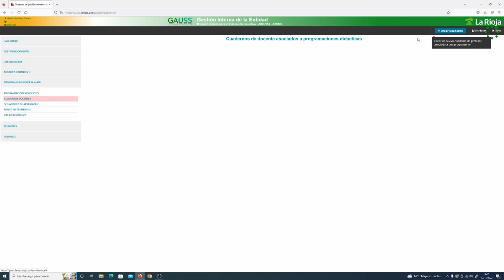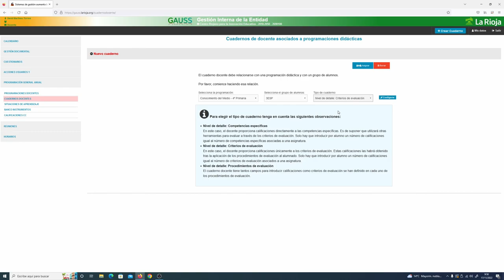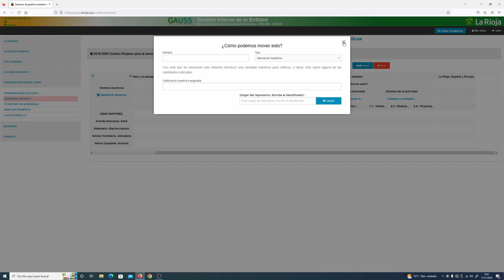Gauss: Cuadernos Docentes